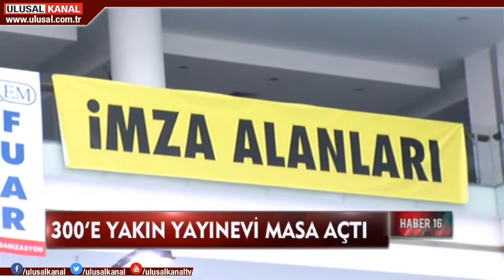Haber 16 - 8 Ekim 2019 - Gülben Başyiğit -Ulusal Kanal